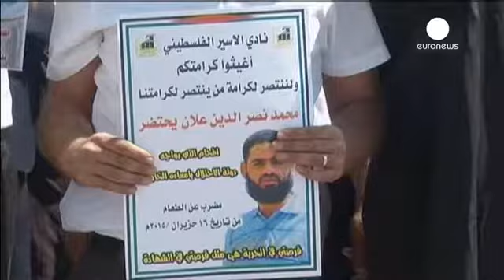Israele sospende detenzione preventiva per detenuto palestinese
La Corte Suprema israeliana sospende la misura di arresto preventivo nei confronti del detenuto palestinese Mohammed Allan, in sciopero della fame da due mesi e mantenuto in stato di coma artificale dalla settimana scorsa. L'arresto potrà tornare effettivo in ogni momento a partire da quando le condizioni di salute del detenuto siano considerate stabili.

Allan, avvocato trentunenne di Nablus, nel Nord della Cisgiordania, e militante della jihad islamica, è stato arrestato a novembre 2014 ed è i…